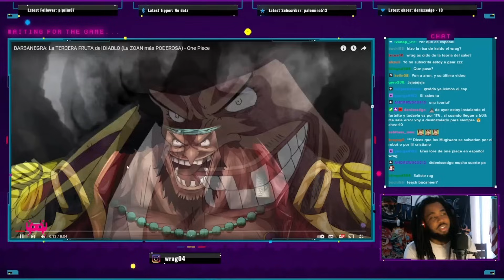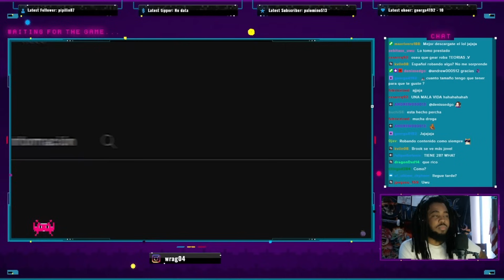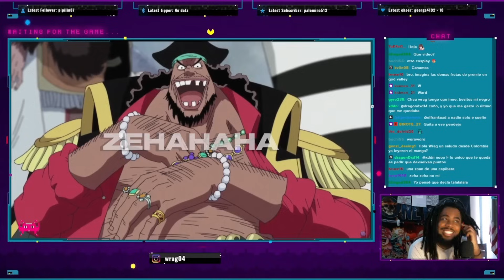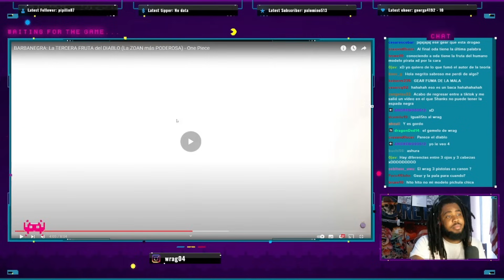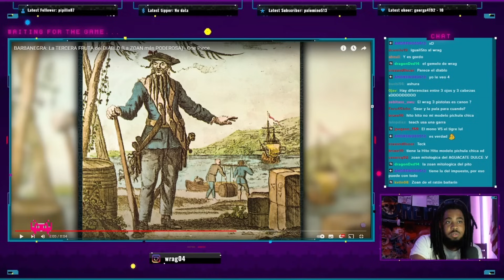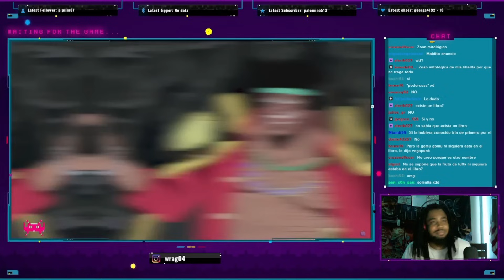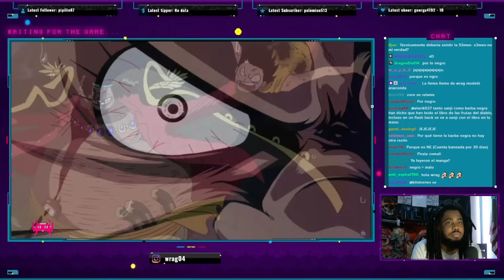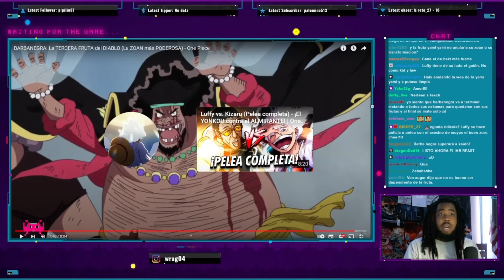BARBANEGRA: La TERCERA FRUTA del DIABLO- WRAG REACCIONA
WRAG REACCIONA - BARBANEGRA: La TERCERA FRUTA del DIABLO